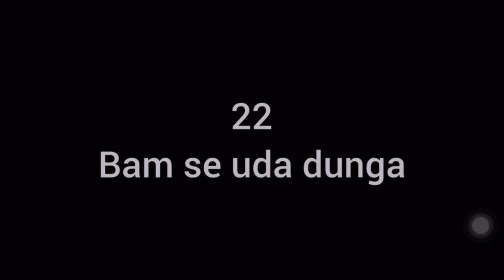DEATH VALLEY LAKE | Death Valley In Faridabad | Best place To Hangout Near Delhi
DEATH Valley In Faridabad ♥️❤️😨😨
    Very Dangerous place
And support bhai log ♥️❤️❤️♥️😍